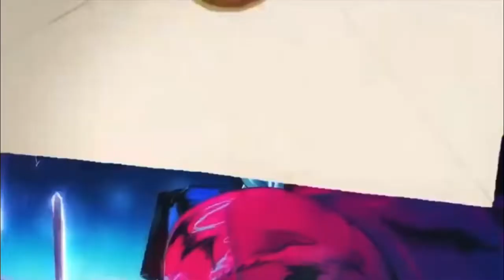2 Bozos play Watch Dogs 2 Episode 1